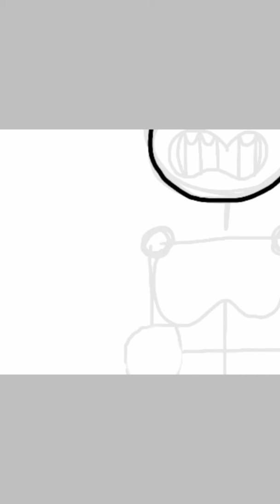Are You Happy Now? (Speedpaint)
Music * Marina and the Diamond